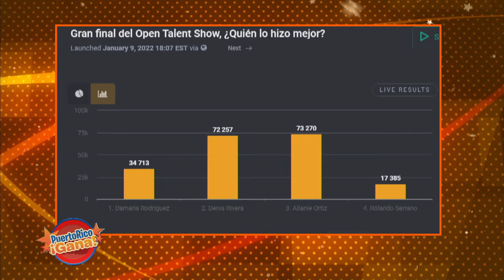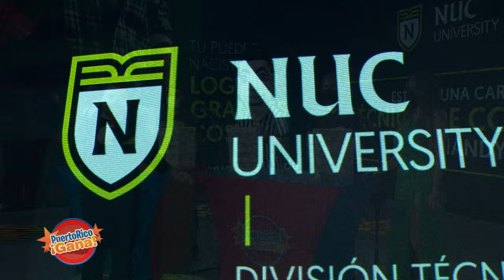07 PR GANA ENE 21 2022